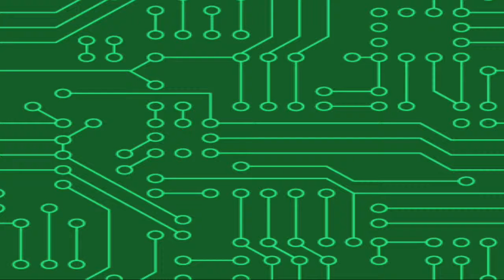Skullgirls 2nd Encore - Filia's Story